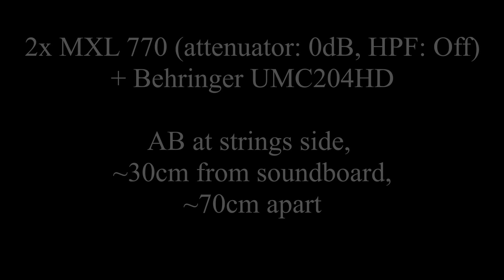W. Kilar - "Polonez" (z filmu Pan Tadeusz), AB od strony strun 1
[PL]
Studniówkowy klasyk, którego wszyscy znają. Pianino kilka razy z rzędu nie chciało współpracować i koniec końców na czas nagrań musiałem wymontować ośkę zawiasu górnej pokrywy, by swoim rezonansem nie pobudzała do brzęczenia stykających się z nią innych elementów obudowy.
Tym razem mikrofonowanie, które zapewnia więcej "mięsa w dole": AB na płytę rezonansową pod stołem klawiaturowym, w odległości około 30cm od płyty, mikrofony oddalone od siebie o około 70cm

pianino Schimmel "Fortissimo No. 8", rocznik 1966

[EN]
Well known "hymn" played on proms in Poland. Piano didn't want to cooperate during sessions, in the end I was forced to unmount the axle of the upper cover's hinges, to stop the buzzing coming from parts of the cabinet, which are close to them.
This time piano miked with technique that provides more boomy low-end: AB at the soundboard under the kayboard, about 30cm from soundboard and mics placed about 70cm apart from each other.

Schimmel "Fortissimo No. 8" piano, manufactured in 1966.